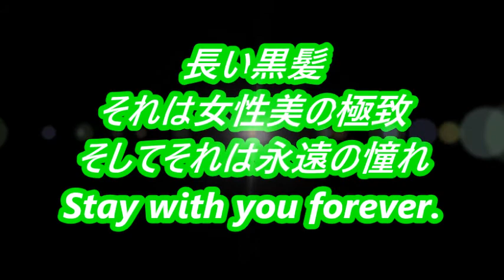Super Long Hair 661